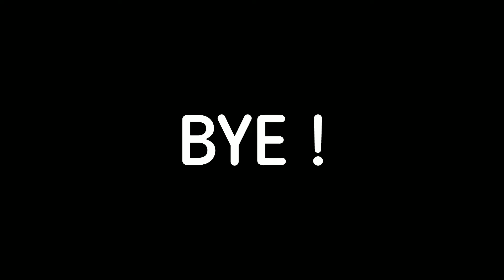F2T🤡 || FREEFIRE HIGHLIGHTS || FREEFIRE HEADSHOTS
GAMING TAMIZHAN
TOTAL GAMING
RED NUMBERS ONLY
COME LETS GO
IN GAME NAME :- BK F2 TAMILAN
🕹MOBILE PLAYER🕹
MOBILE NAME :- Mi NOTE 4
🏅NOT USING FINGER SLEEVES

IF YOU ARE NEW TO OUR CHANNEL PLEASE CHECK OUT MY ALL VIDEOS
IN THIS CHANNEL WE ARE GOING TO SEE ABOUT
🏅REVIEWS (CHARACTER,GUN SKIN,ALL ABOUT FREE FIRE)
🏅KILL MONTAGES
🏅GAMEPLAY
🏅1 VS 1
🏅TOURNAMENTS
🏅GUILD WARS
🏅TRICKS
🏅TIPS
🏅MORE ABOUT FREEFIRE

 MY OTHER SOCIAL MEDIA PLATFORMS LINKS

F2 TAMILAN
FREE FIRE
TAGS IGNORE: